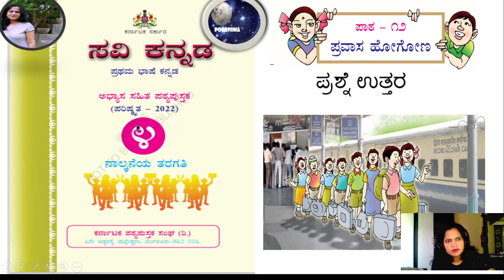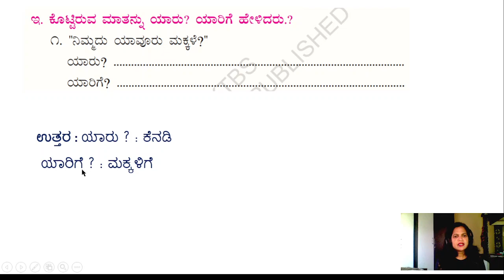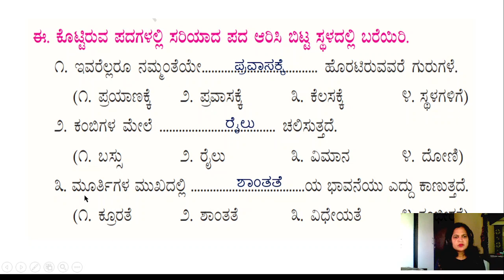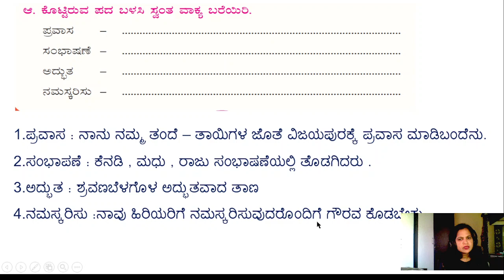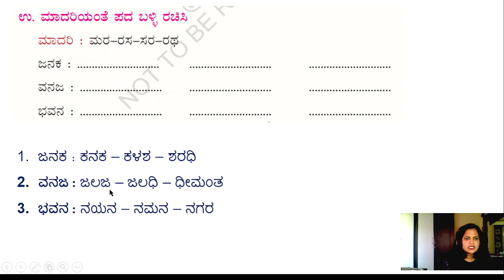ಪಾಠ ೧೨ ಪ್ರವಾಸ ಹೋಗೊಣ ಪ್ರಶ್ನೆ ಉತ್ತರ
ಪ್ರವಾಸ ಹೋಗೋಣ ನೋಟ್ಸ್, Pravasa hogona in Kannada, ಪ್ರವಾಸ ಹೋಗೋಣ ಪ್ರಶ್ನೆ ಉತ್ತರ, pravasa hogona question answer in kannada, pravasa hogona question answer,
savi kannada 4th standard textbook pdf, savi kannada text book 4, 4th std kannada text book pdf with answers, kannada text book 4th standard, savi kannada text book class 4, question and answer,